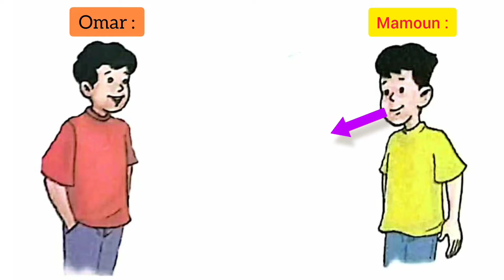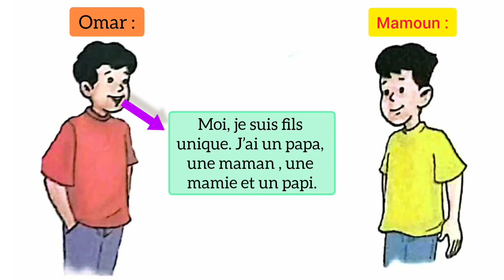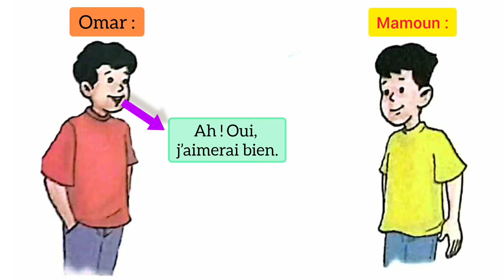Informer sur sa famille oral semaine 3 et 4 unité 2 pour communiquer en français 2 aep page 26